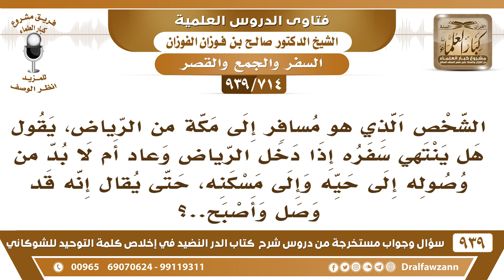[714 -939] من عاد من سفره إلى الرياض، هل ينتهي سفره بوصوله إلى مسكنه؟ - الشيخ صالح الفوزان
-[714 -939] السؤال: الشخص الذي هو مسافر إلى مكة من الرياض، يقول هل ينتهي سفره إذا دخل الرياض وعاد أم لا بد من وصوله إلى حيه وإلى مسكنه، حتى يقال إنه قد وصل وأصبح؟
الجواب: إذا وصل عامر البلد فإنه انتهى سفره ما هو لابد يصل بيته لا إذا وصل عامر البلد.
للاشتراك في قناة الشيخ صالح الفوزان

للاستفسار والإقتراحات والدعم
رئيس الفريق
لمشروع كبار العلماء